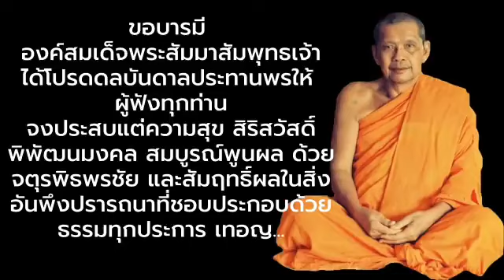หลวงพ่อฤาษีลิงดำ หลวงพ่อปานมรณภาพ ปรารถนาพุทธภูมิ ฟังธรรมะก่อนนอน คิดถึงหลวงพ่อฤาษีลิงดำ